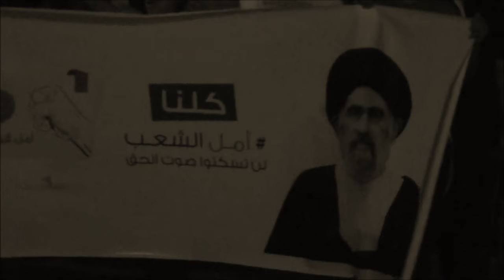مسيرة أبوصيبع و الشاخورة " كلنا أمل الشعب " 2/7/2012 Bahrain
مسيرة قريتي أبوصيبع و الشاخورة المتضامنة مع كواد أمل " جمعية العمل الاسلامي " - البحرين 2.7.2012